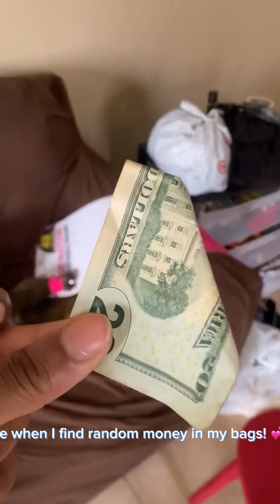WEELKY VLOG: RAP BATTLE, GOOD FOOD + GREAT VIBES, MY FAV SMOOTHIE BOWL 🥣🫐